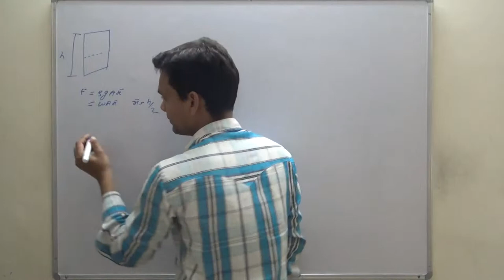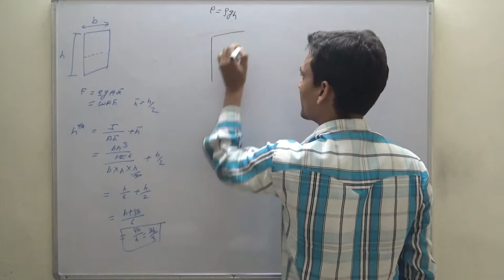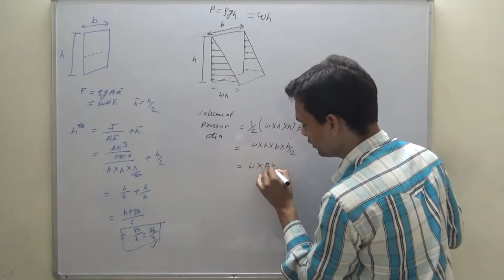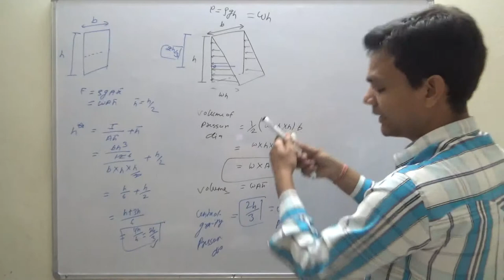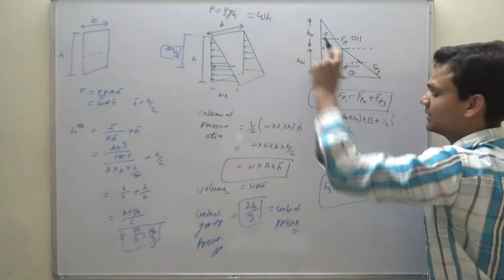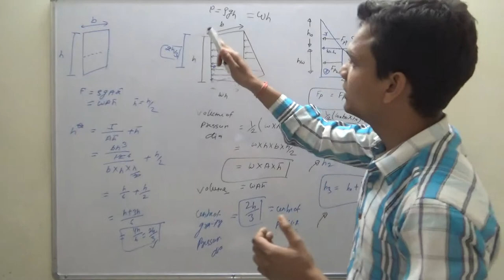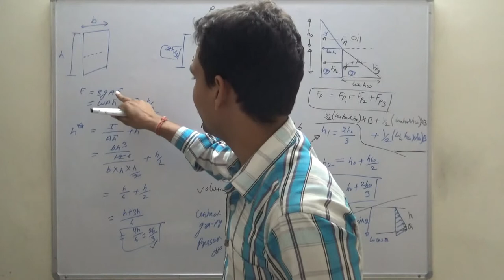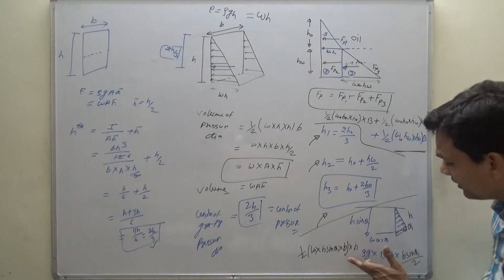short submerged body